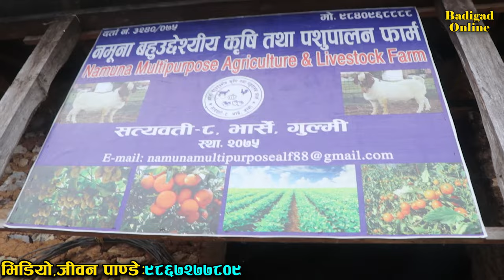१ के.जि को ४० लाख पर्ने काठ || नेपालको सबै ठाउँमा उत्पादन हुन्छ,चिन्नुहोस||Agarwood in Nepal| अगरउड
Worlds Most Valuable,Important and Amazing Wood Agarwood in Nepal. Agarwoord Farming in Nepal. अगरुड. Important Valuable amazing wonderfull Expansive tree in the world.